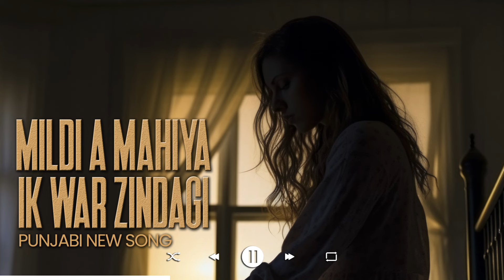Mildi hay mahiya ek war zindagi New Punjabi Song 2024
Mildi a mahiya ik war zindagi New Punjabi Song 2024

Vocalist: Victoria John
Piano: Aman Kavish
Keyboard: Nikhil Vikas
Guitar: Tanveer
Drum: Rishi
Tabla: Sameer Aarav
Dholak: Karan
Sitar: Raj
Violin: Suraj
Darbuka: Zoya
Bass Guitar: Farah
Audio: Adams
Recordist: Sana Rajput
Mix Master: Sahil Adeeb
Released by: FLP

Original by Madam Naseebo Lal
A Tribute to Madam Naseebo Lal.